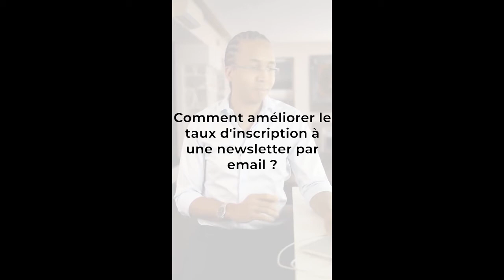2 façons SIMPLES d'améliorer le taux d'inscription à votre Newsletter